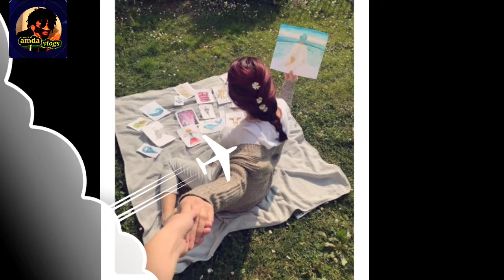Follow me photo challenge | New again follow me home photo challenge| amda vlogs | photoshoot| news